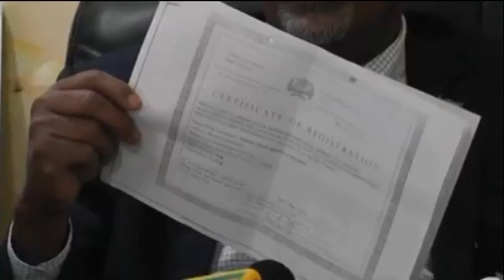wasirka Wax Barshada Maanta Iyo Shalay Xog Culus